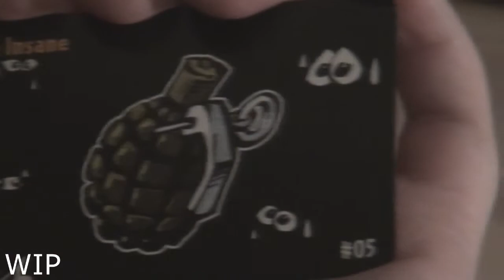Steve and Carlos Play Cash'n'Guns - Unfinished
First assignment for my directing class. Had to show a process. I did that maybe kind of. Never got around to finishing the edit. Editing is for BORING NERDS. Not really. Only a little.